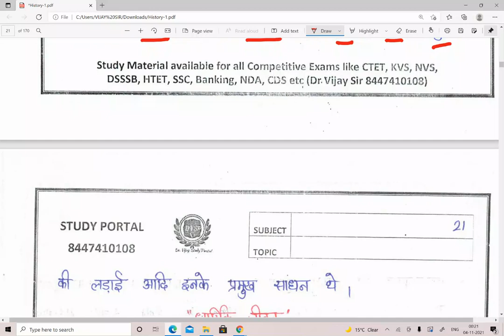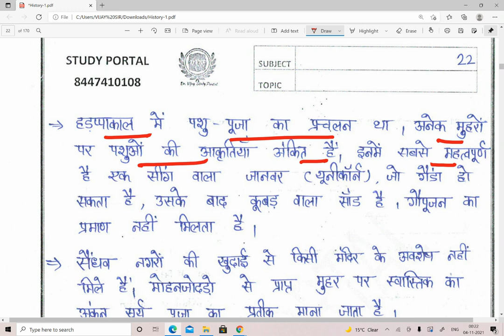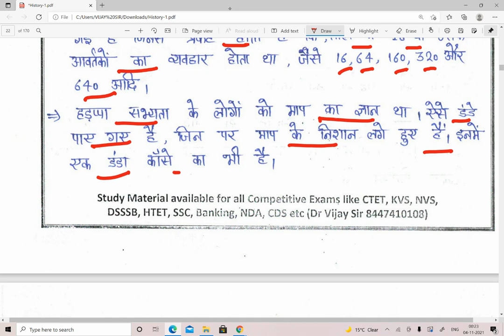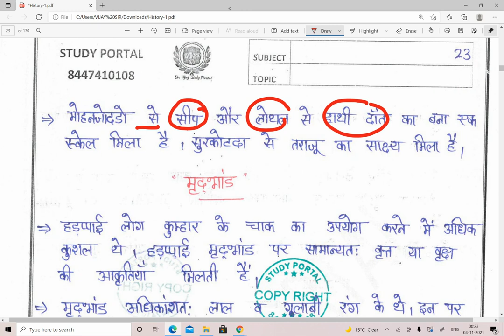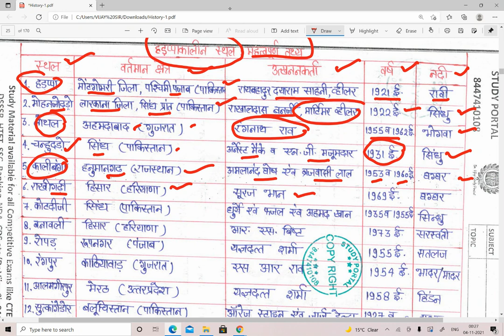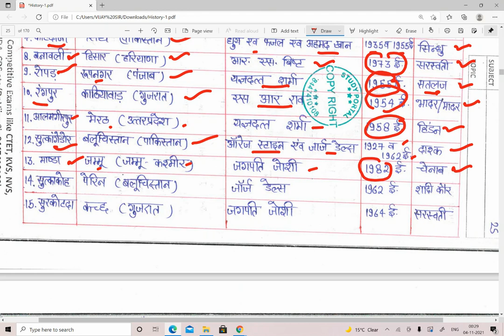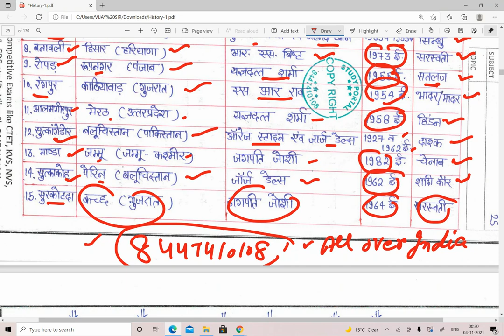भारतीय इतिहास CHAPTER 02 = हड़प्पा सभ्यता -Indus Valley Civilization आओ इतिहास का एक्सपर्ट बनाते हैं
6. हिंदी टेस्ट पेपर FOR TGT AND PGT TEACHER ... DOWNLOAD PDF .

7. POLITICAL SCIENCE MCQ,s BASED BOOKLET PDF.

8. HINDI PEDAGOGY E-BOOK FOR CTET, KVS, DSSSB, HTET, UPTET, REET ETC. (HINDI MEDIUM)...

9. ENGLISH PEDAGOGY FOR CTET, KVS, DSSSB, HTET, UPTET, REET ETC. .

10. MATH PEDAGOGY (HINDI MEDIUM) FOR CTET, KVS, DSSSB, HTET, UPTET, REET ETC.

11. सामाजिक विज्ञान (SOCIAL SCIENCE PEDAGOGY IN HINDI MEDIUM) FOR CTET, KVS, DSSSB, HTET, UPTET, REET ETC.

12. MATH HANDWRITTEN NOTES (हिंदी मिडियम) BY PAWAN YADAV SIR FOR ALL COMPETITIVE EXAMS .

13. REASONING HANDWRITTEN NOTES (हिंदी मिडियम) BY RITU MAM FOR ALL COMPETITIVE EXAMS .

14. बाल विकास और शिक्षा शास्त्र (HINDI MEDIUM E-BOOK) CHILD DEVELOPMENT & PEDAGOGY (850 महत्वपूर्ण प्रश्न जो पिछले सालों में पूछे गए हैं ).

15. बाल विकास और शिक्षा शास्त्र COMPLETE BOOK WITH THEORY AND QUESTIONS (CHILD DEVELOPMENT AND PEDAGOGY FOR KVS , CTET, HTET and all (HINDI MEDIUM).

16. CHILD DEVELOPMENT AND PEDAGOGY (ENGLISH MEDIUM).

17. CHILD DEVELOPMENT AND PEDAGOGY (ENGLISH MEDIUM) QUESTION BOOKLET (600 MCQ) with Answer (English Medium).

18. पर्यावरण अध्ययन E-BOOK (पर्यावरण अध्ययन के 690 महत्वपूर्ण प्रश्न)...

19. EVS PRT HANDWRITTEN NOTES (HINDI MEDIUM) .

20. COMPUTER MCQ EBOOK (ENGLISH MEDIUM).

24. 550 Most Important Question of Haryana GK by DR. VIJAY SIR.

25. संपूर्ण हरियाणा सामान्य ज्ञान और पिछले सालों में पूछे गए प्रश्न उत्तर (HINDI MEDIUM HANDWRITTEN WRITTEN NOTES).

Here on Study Portal, we cover multiple subjects for all these teaching exams e.g Educational Psychology & Pedagogy(Child Developmen